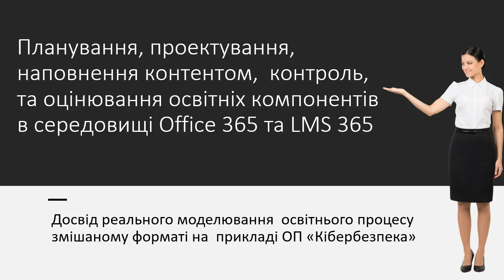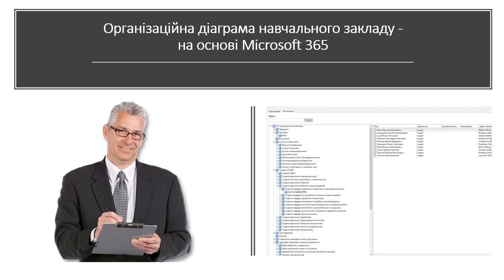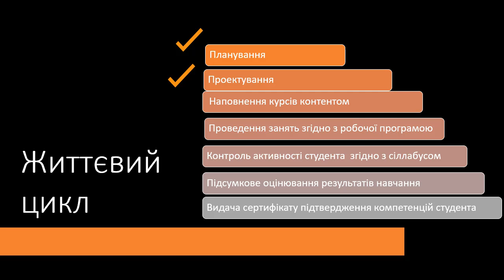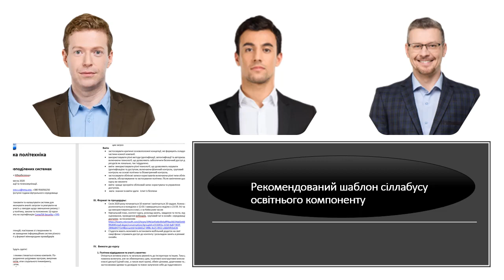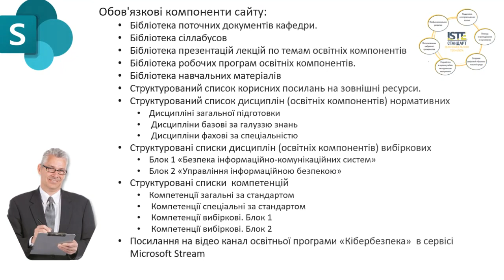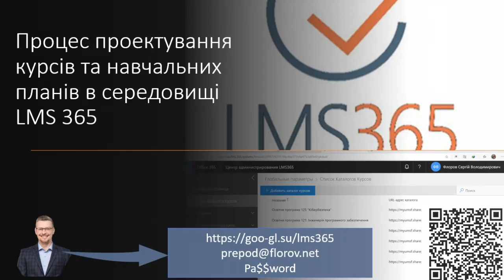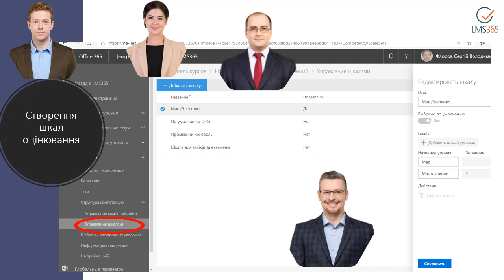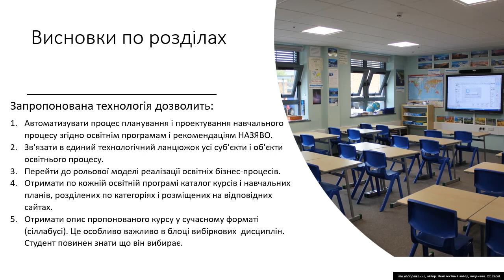Проектування освітньої програми в середовищі Office 365 та LMS 365.Designing an educational program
The video discusses the issues of planning and designing educational programs on the Microsoft 365 and Office 365 platforms.
У цьому відео розглядаються питання планування і проектування освітніх програм на платформі Microsoft 365 і Office 365
В этом видео рассматриваются вопросы планирования и проектирования образовательных программ на платформе Microsoft 365 и Office 365 .